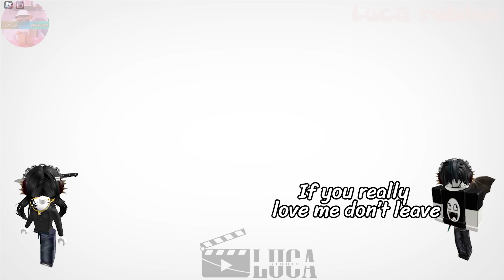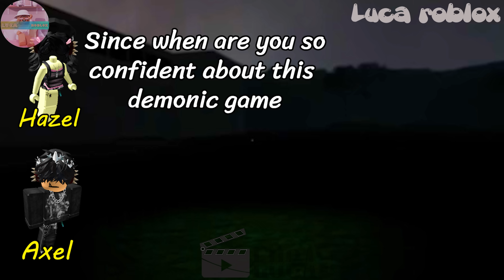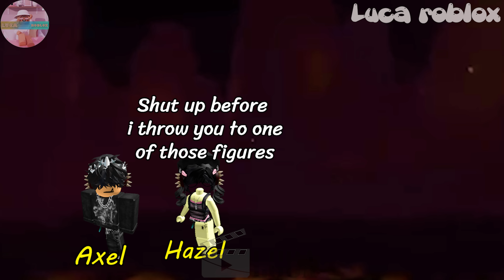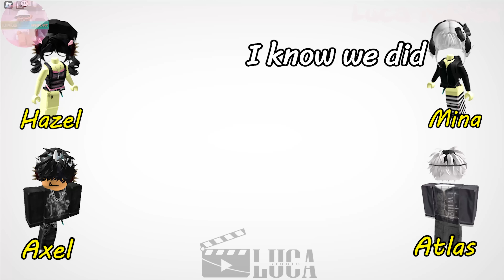🌵TEXT TO SPEECH🌵 My Best Friend Dates My Crush Even though He Knows I Love Her So Much🌵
🌵TEXT TO SPEECH🌵 My Best Friend Dates My Crush Even though He Knows I Love Her So Much🌵robloxstorytime
𝘃𝗶𝗱𝗲𝗼 𝗶𝗻𝗳𝗼 ✰

𝘀𝗼𝗰𝗶𝗮𝗹 𝗺𝗲𝗱𝗶𝗮 ✰
Roblox- Lucatragg